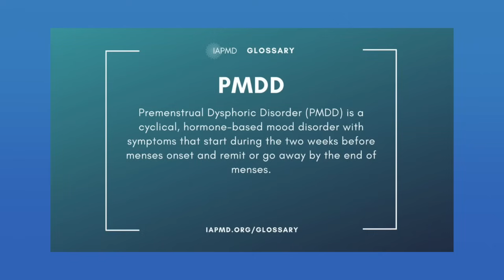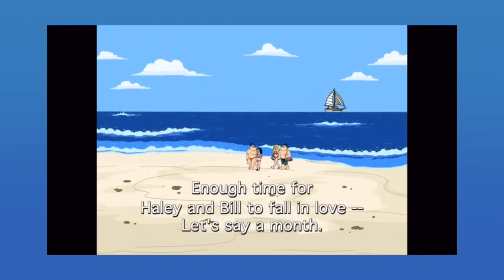Is Hayley Smith Just Like Her Father? (American Dad Video Essay)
Guess Bill got released to elsewhere, or he was a bad bunny, because we haven't seen him since!

Also, yes, I know it was Homecoming Queen, I just made a mistake and didn't notice until editing!

For funsies, I wanna see who reads my description. If you do, please comment "culled!"

Special Thanks to:
Avatars by: Angreebees
Avatars by: GhoulYards
Thumbnail by: danmat0s

VIP Patron
Christopher Rosa
Defender of Communism
InquistorXarius
LucilleShames
MrDannySteele
Sarsath
Thomas Forsyth
ExileForever

CapFox
DamaxCornlad
Lord Chris Szanto

Official Patron
Natalie Reagan
Josh Venters
Julia Parker
Micah Howell
Prodicaljunk
PapillionPurple
RaptorTim

I don't own American Dad or any of the clips or images used.